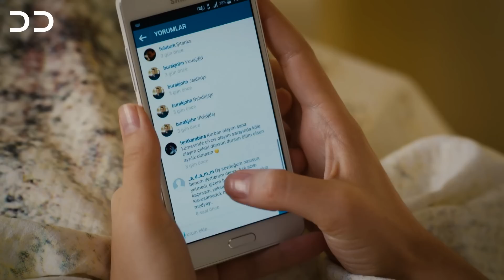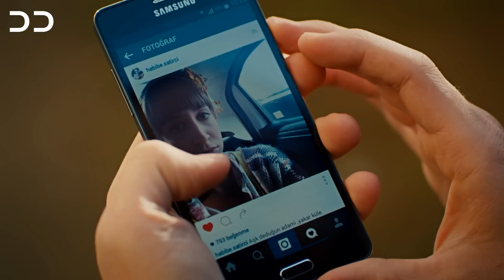Eshgh va Lajbazi | Episode 96 | Turkish Doble Farsi | سریال ترکی عشق و لجبازی - قسمت ۹۶ | QE1O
TurkishSeries